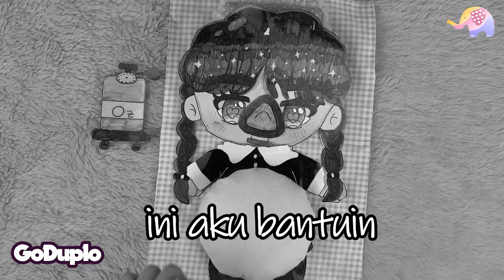WEDNESDAY MELAHIRKAAAN !! Anaknya Banyak Banget Bestiee - Paper Goduplo TV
Paper Wednesday Melahirkan!! Anaknya Banyak Banget Bestiee - Goduplo TV
Hello Bestie,ada paper wednesday melahirkan nih!!
penasarankan kira-kira berapa bayi ya anaknya nanti??
Yuk tonton videonya sampai habis yaa~

Semoga terhibur.

Mainan di video ini : Buatan Sendiri